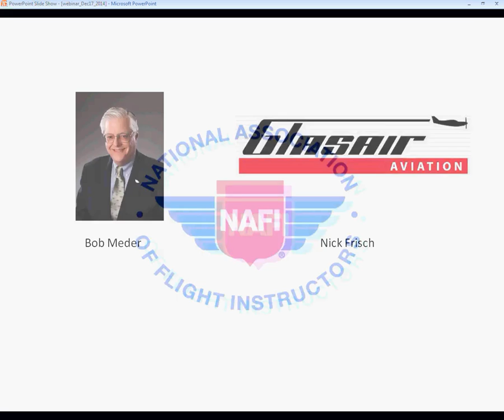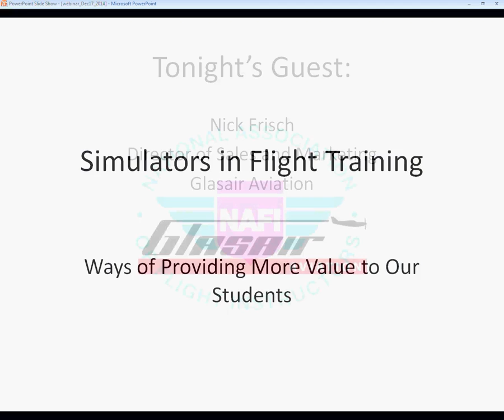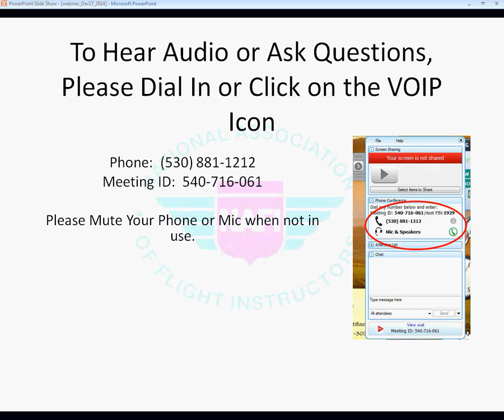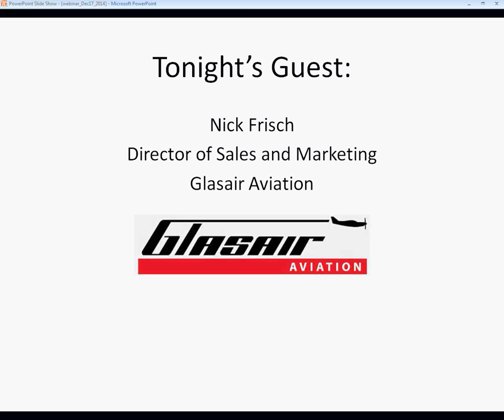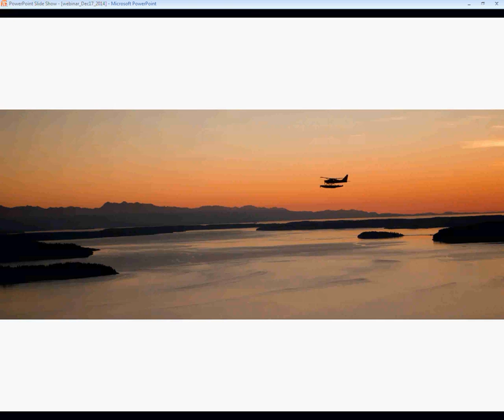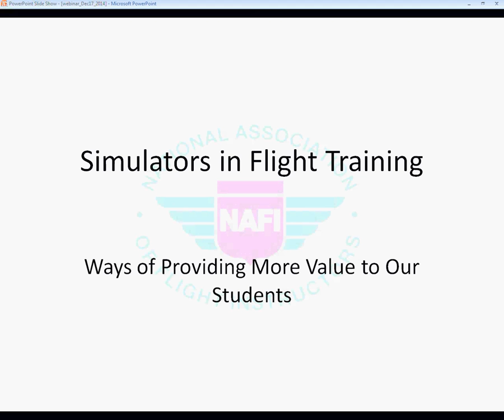Providing more value for students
Guest Speaker Nick Frisch